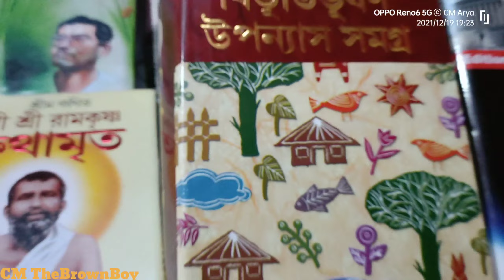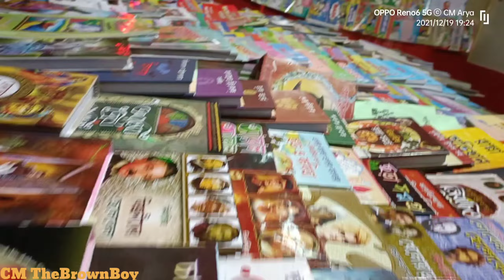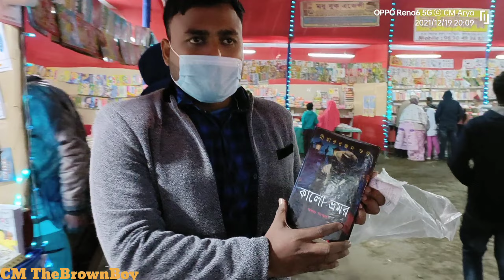Book Fair Videos |Thakurnagar | Book Fair 2021 | CM TheBrownBoy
Hey guys its me a boy CM Arya and here is our anothewr vlog about book fair videos fall 2021.You can watch our video its as like as scholastic book fair videos. Scholastic book fair fall 2021 videos.
Everyone likes books.We love to travel and here we visited Thakurnagar boi mela 2021. We enjoyed a lot of fun on this book fair.Books incresae our knowledge power so that we should read books regularly.
Every year the people of Thakurnagar celebrates book fair and this year it also held on last week book fair 2021 .book fair 2022 will be also held .
CM TheBrownBoy team will explore kolkata book fair and we wish we will upload that video with you guys .People who loves book he or she should find videos on youtube of book fair videos.scholastic book fair videosscholastic.
scholastic book fairs.Kolkata book fair is a sea of books . So you guys should check and buy your favourite books from kolkata boi mela . From this book fair I bought a book named KALO BHROMOR written by Niharranjan Gupta .
vlog